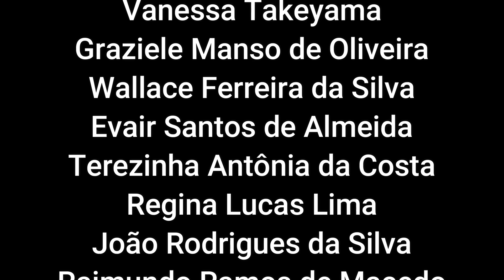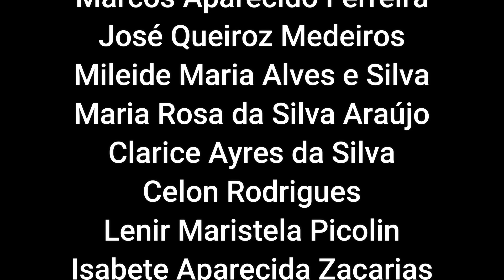ELA MORREU COM 90 TESOURADAS!